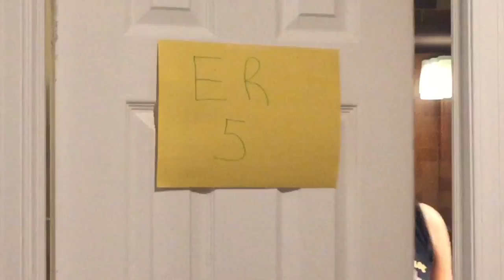Doc Cock Trailer